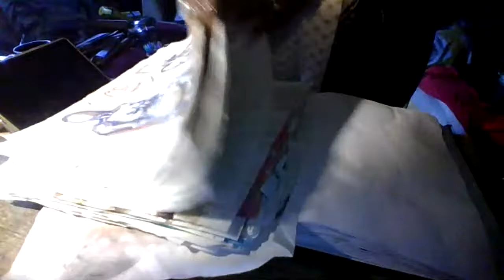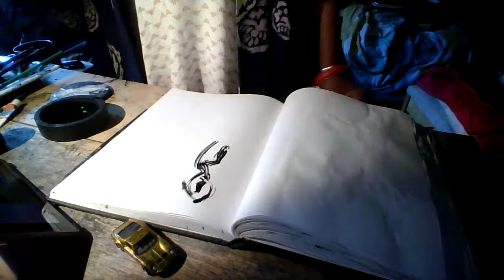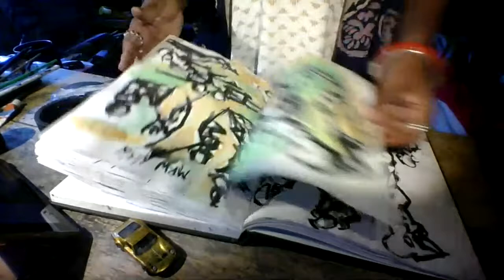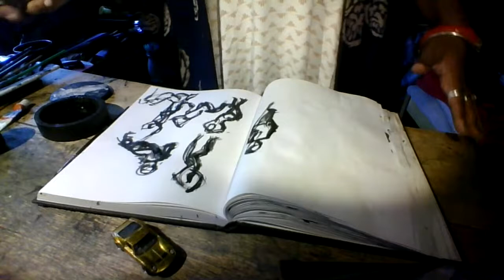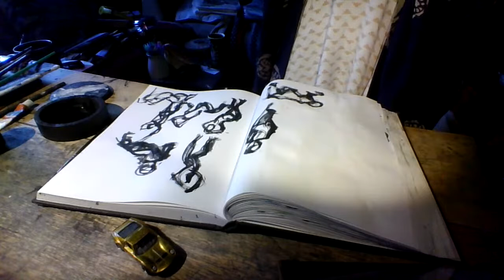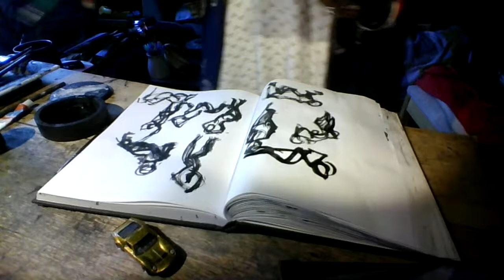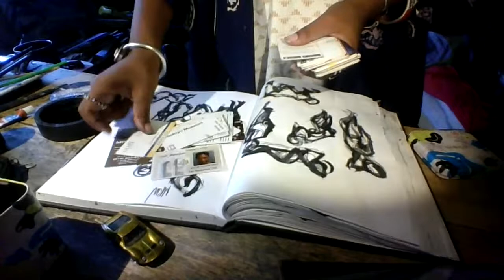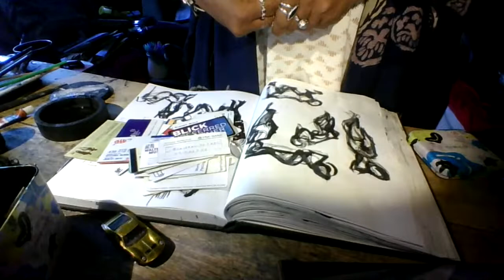Mychel Russell Ward, morning workout session